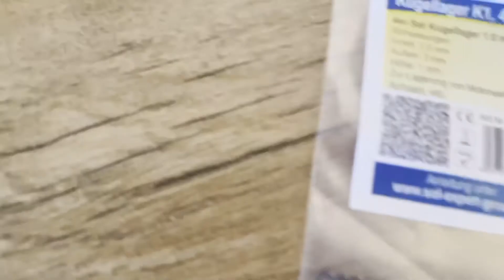Micro rc herpa. Upgrade kooltrans met verlichting en geluid + uitleg over het bouwen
Uitleg over het bouwen van de auto’s
Koeltrans herpa 1:87 ho scale
In deze video ga ik de koeltrans vrachtauto uitbreiden met verlichting en geluid .